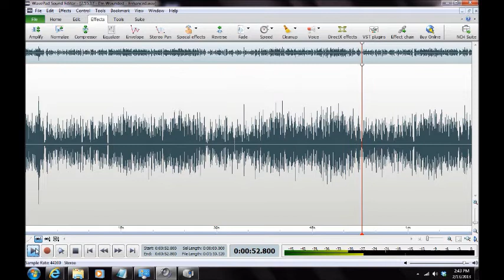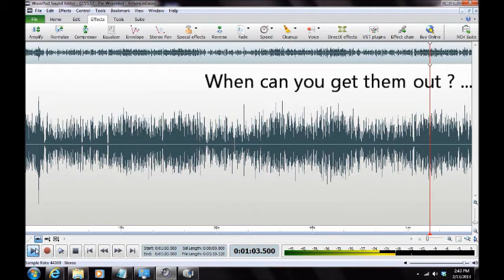A Haunting in Anne Arundel County 2013/Jessup, Maryland ("I Missed The Gate")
ITC ("I Missed The Gate") captured by Maryland Paranormal Research ® at a private residence in Jessup, Maryland on 13 Jan 2013. Multiple possible entities in stream of ITC explain why they are there. One laments ("I Missed The Gate"). The P-SB7 was set for the AM band with a 250 ms reverse sweep rate. Audio was captured on a Zoom H2N Handy Recorder, Mackie 402-VLZ3 Mixer and two BEHRINGER XM1800S Dynamic Microphones. [AUDIO ENHANCED][HEADPHONES RECOMMENDED]